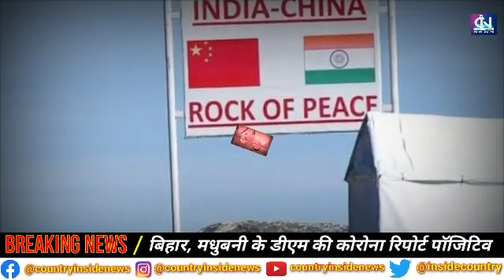भारत चीन सीमा पर तनाव की स्तिथि, कंट्री इनसाइट न्यूज़ से आनंद दुबे के साथ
Video from कंट्री इनसाइड न्यूज़ एजेंसी

         (COUNTRY INSIDE NEWS CHANNEL)